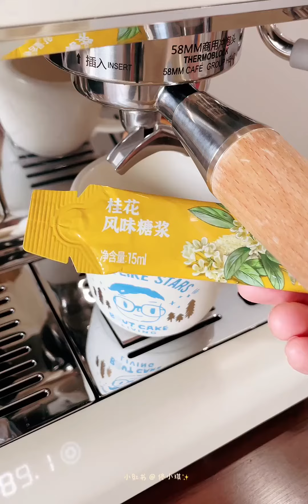Coffee vlog/用可爱的杯子喝咖啡：桂花拿铁和焦糖拿铁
Five Hundred Miles,这杯子也太好看了,咖啡,家庭咖啡馆,在家做咖啡,沉浸式做咖啡,可爱的杯子,喝咖啡,自制咖啡,焦糖拿铁,桂花拿铁